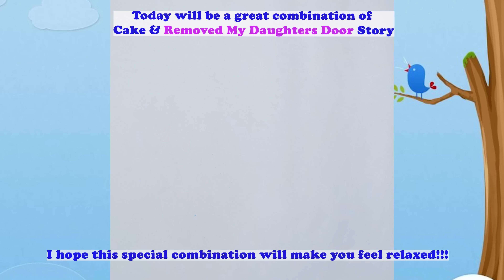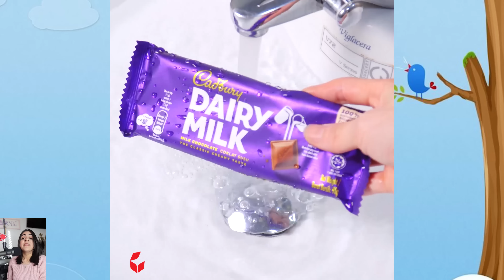🆘 Removed My Daughter's Door 💥 Satisfying Rainbow Cake Decorating Storytime